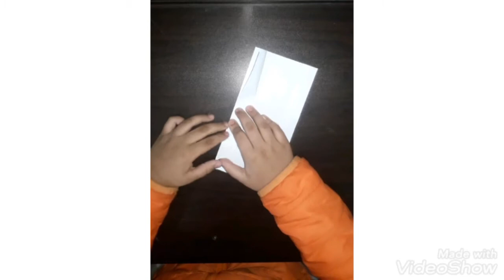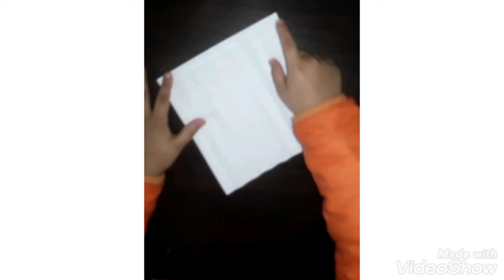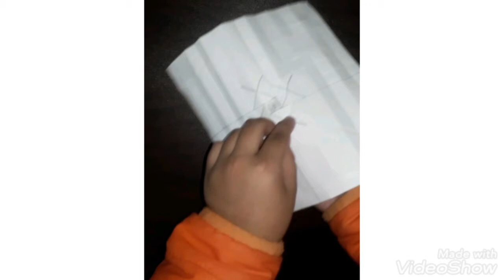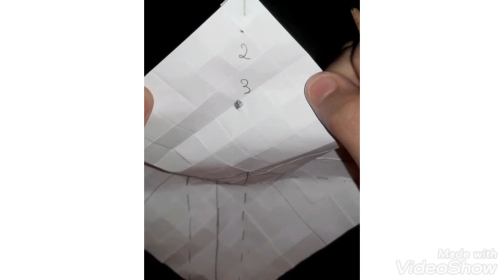origami tutorial waterbome flasher x by cool origami crafts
tutorial
originally designed by cool origami crafts